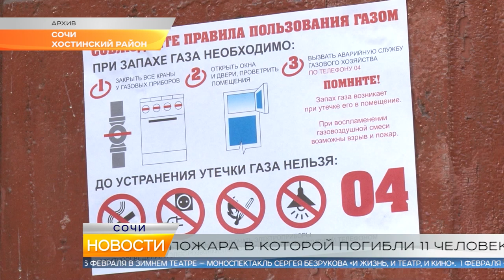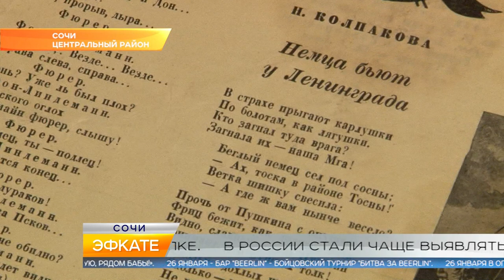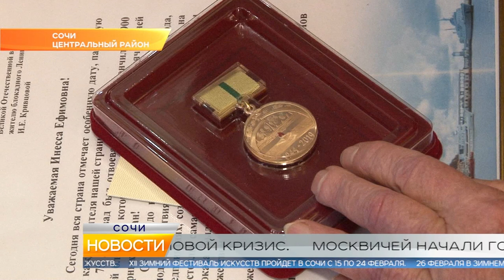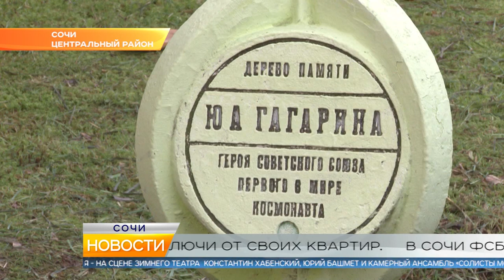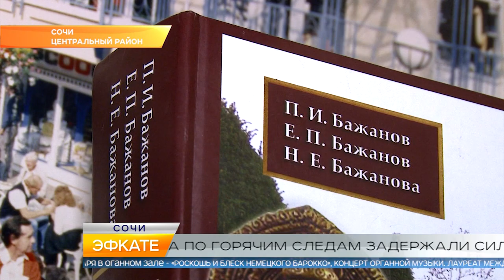Новости Сочи (Эфкате РЕН REN TV) Выпуск от 25.01.19